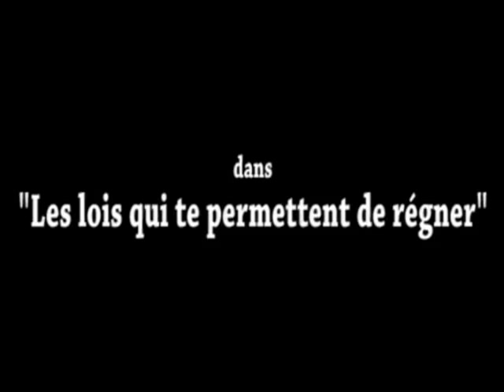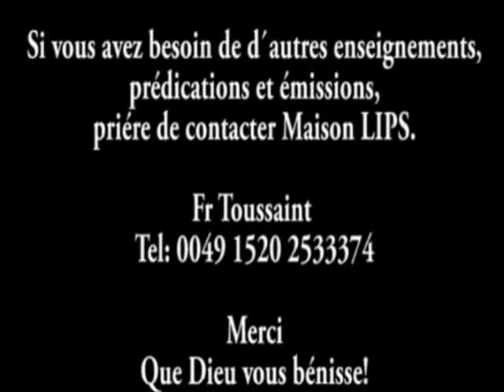Révérend Raoul Waffo en Conference pour les serviteurs de Dieu